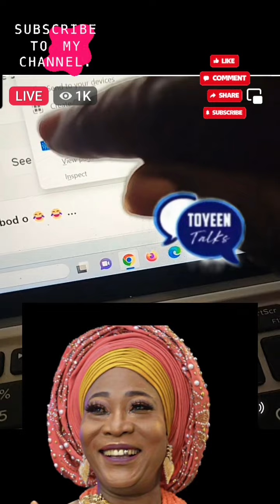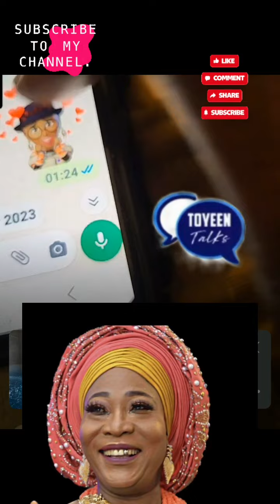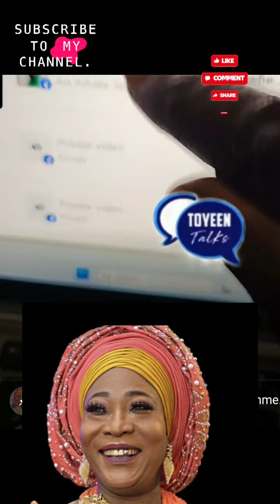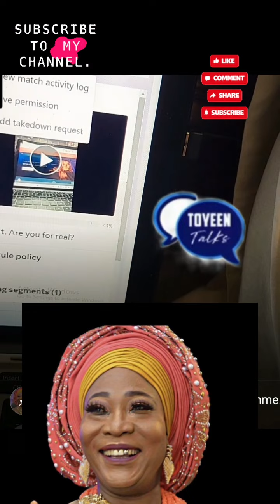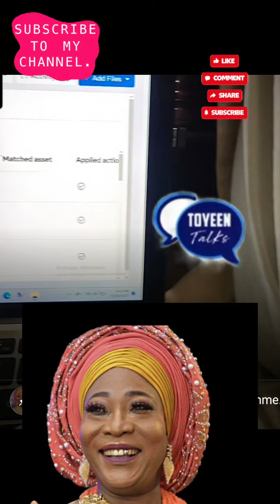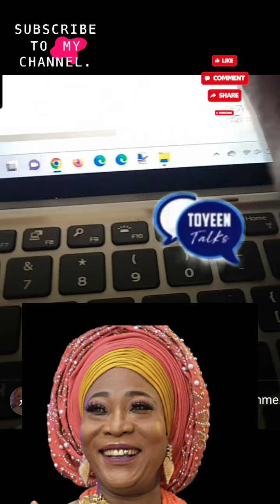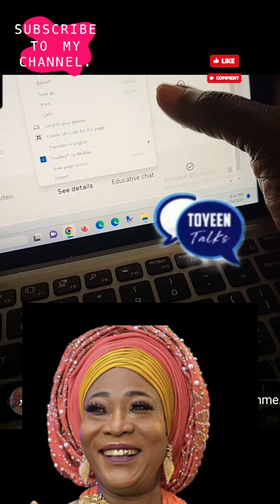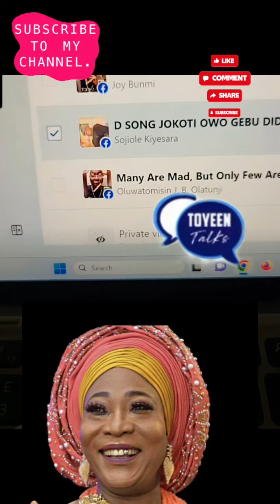OMG 😲 😱 😲 What Happened???